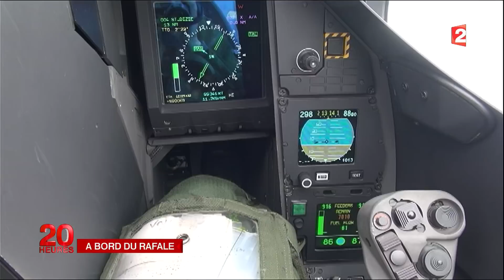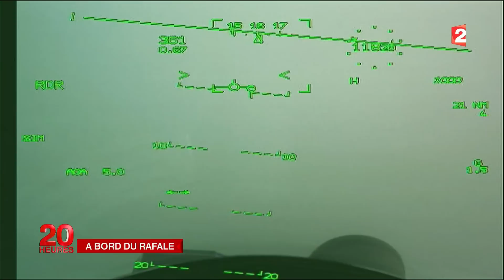RAFALE : VISITE A BORD AVEC " JOURNALISTE " EN VOL , COCKPIT . HD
RAFALE : VISITE " CABINE DE PILOTAGE " EN VOL .